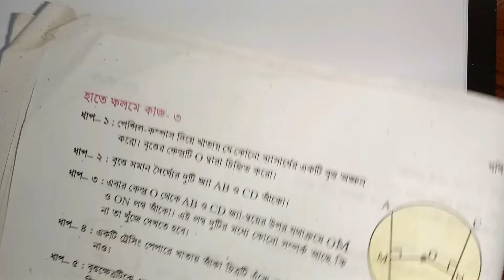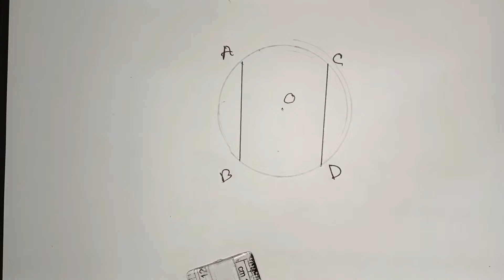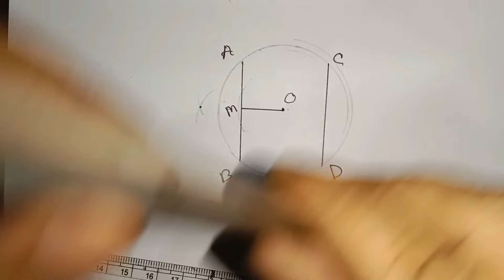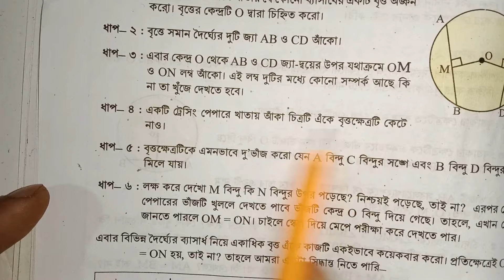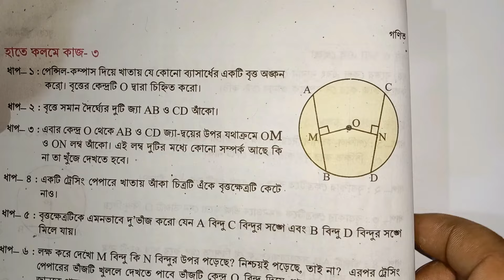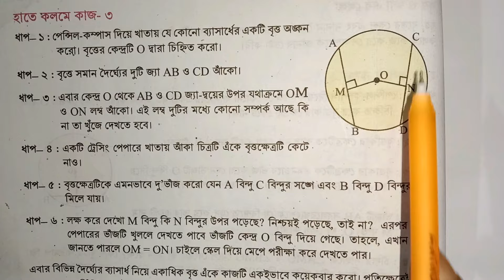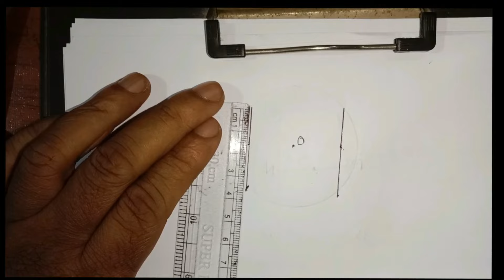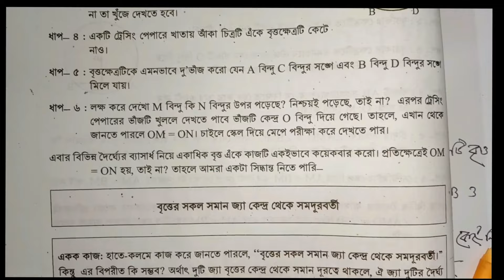class 8 math 159 page || বৃত্তের খুঁটিনাটি || Britter khutinati // class 8 math 2024 // Part-8